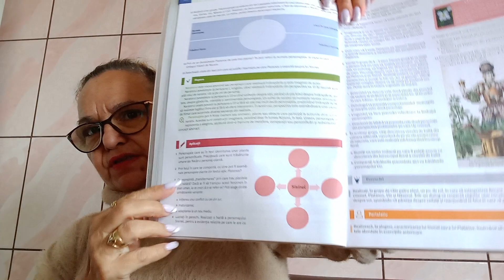@ CLASA 8 ULTIMELE EXERCITII DE LA LECTIA PLATANOS